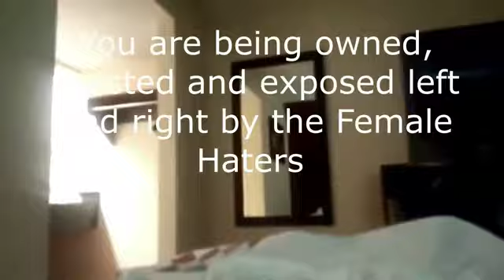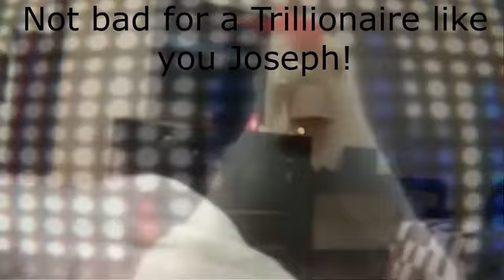MTV: I Dont Have A Crib, TyreeSneed Edition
Thank you so much to @ Haters Inc Chapter I, for throwing this video together for me. HFH threw a video together to help me out. All credits for music editing and funny clips goes to him. Information was sourced by myself.. now let's jump into it..

We here to check out the beaked wonder known as a dirtbag, but named TyreeSneed (LilJoey, josephsneed), and his all out baller hotelsuite. Truly giving head to the lap of luxury. Lmao. Look at his fancy fancy uber classy shit. HATERSiNC [BadBitchesSquad]